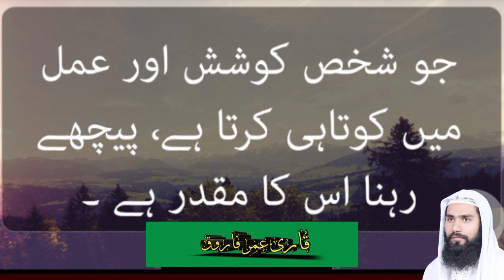Sunhari Aqwal e Zareen 9 [ By Qari Umer Farooq Al Ajmi Sahib